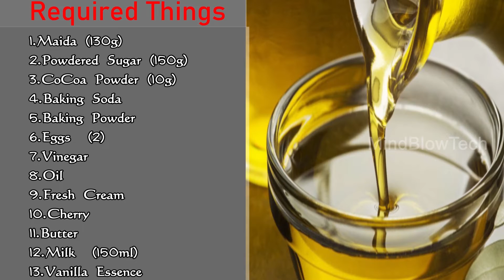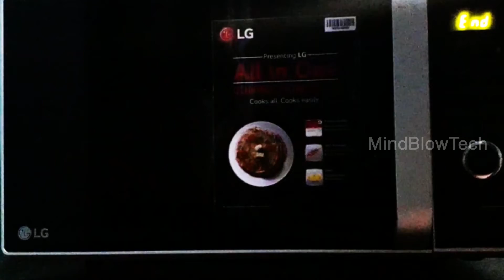Black Forest Cake with PressureCooker and Oven| Birthday Cake| In Tamil|by S.Rajakumari|MindBlowTech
Friends,
Our MindBlowTech is  committed to kindle each ones skills in Drawing,Rubik's cube,kitchen tips,rangoli,crafts. Watch,enjoy,learn,share and comment your ideas.